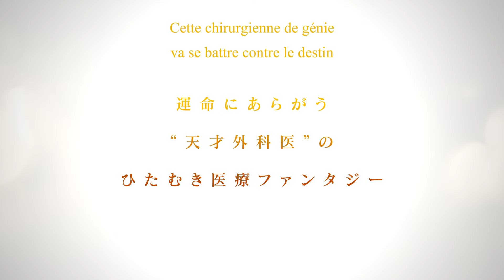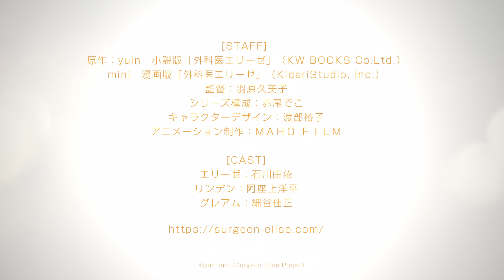🌟 [L'Impérieux Destin du Dr. Élise] - Maintenant disponible en ANIME !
🌟 "L'Impérieux Destin du Dr. Élise" prend vie dans une version animée
époustouflante ! RDV sur Delitoon si vous n'avez pas
encore lu la série !

Animation L'Impérieux Destin du Dr. Élise